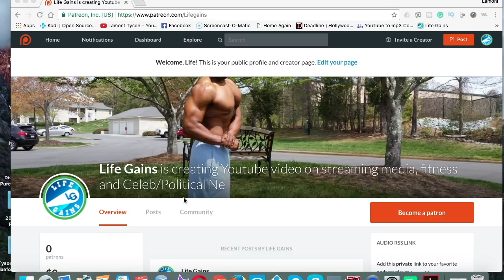US Government Screws the people by getting in bed with Big Banks| Assassins Creed Origin Part 1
The US Government Screws the American people by giving the banks the power to not be sued in court if they screw us the people. Let's talk about staying motivated regardless of the government and its action. We discuss this over the gameplay of Assassins Creed Origin gameplay part 1. Assassin's Creed Origins is an action-adventure video game developed by Ubisoft Montreal and published by Ubisoft. It is the tenth major installment in the Assassin's Creed series and the successor to 2015's Assassin's Creed Syndicate.